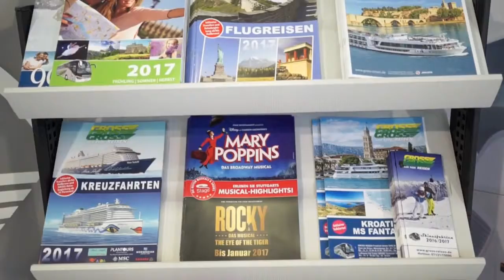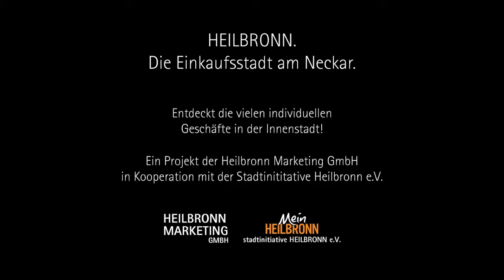Reisebüro Gross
Seid Ihr urlaubsreif und habt noch keine Idee, wo 's hingehen soll? Dann schaut doch mal beim Reisebüro Gross in der Heilbronner Kaiserstraße vobei. Die beraten Euch nicht nur kompetent, sondern verraten Euch auch den ein oder anderen Insidertipp!